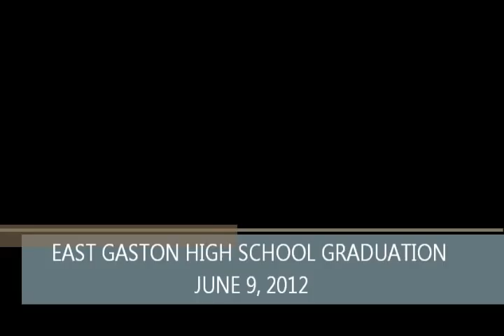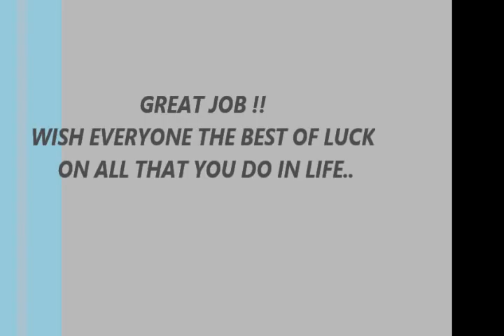East Gaston 2012